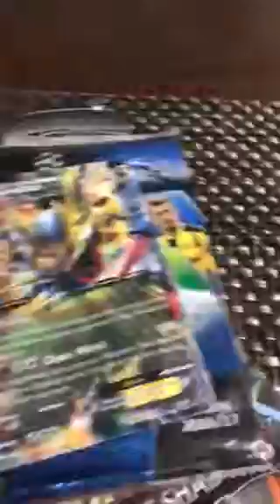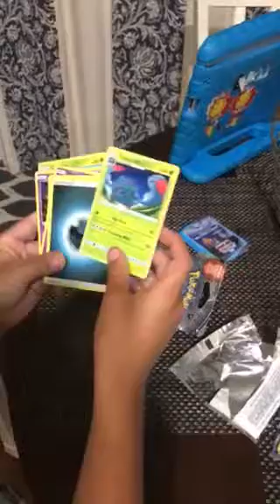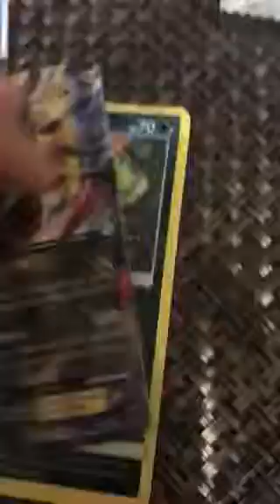Pokémon packs and Pokémon packs and soccer packs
Pokémon and soccer
soccer